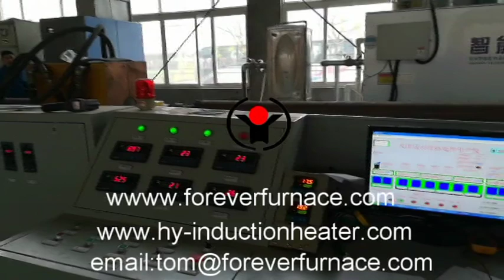induction quenching and tempering